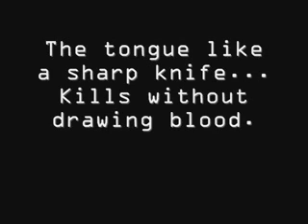Tsismosa POB (Pride of Bacolod)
J Flow and Zutil